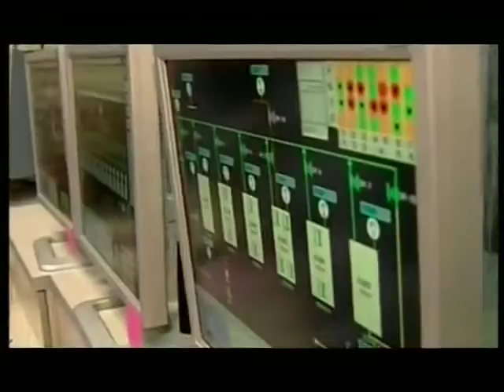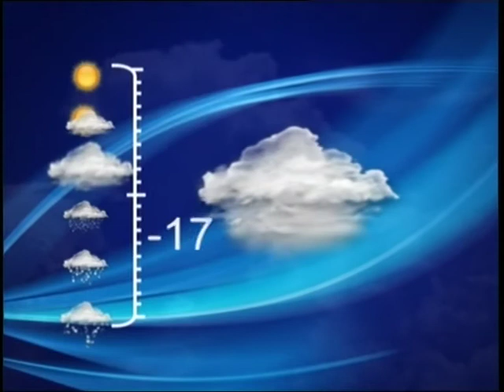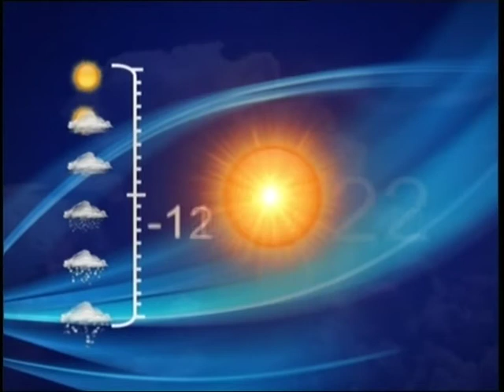Arzu News Khareje Sulaiman Qauymi 5/2/2013.mpg